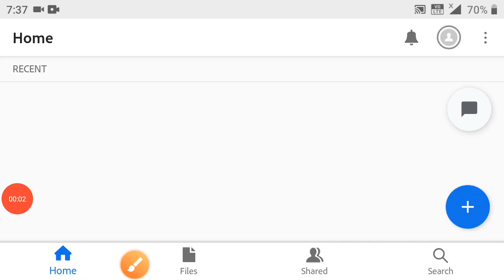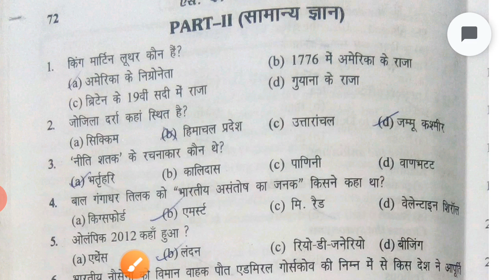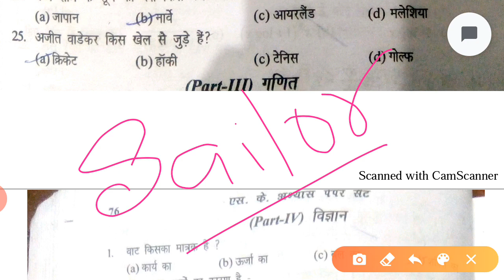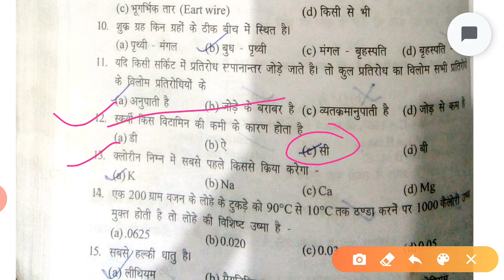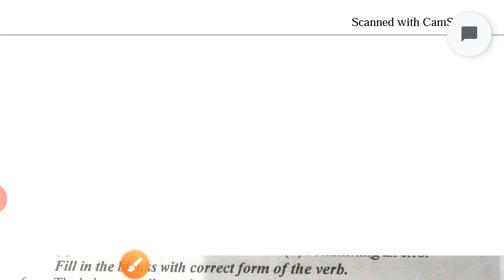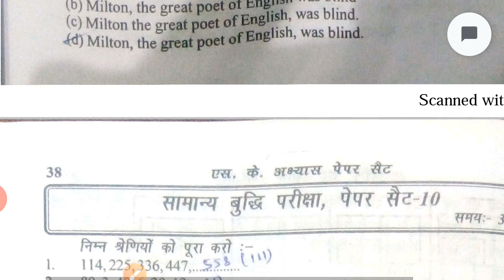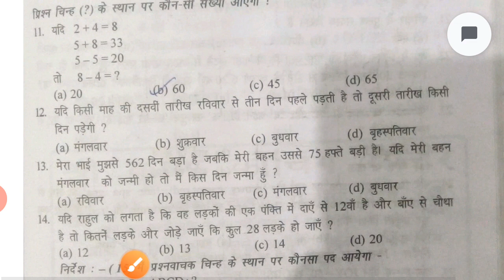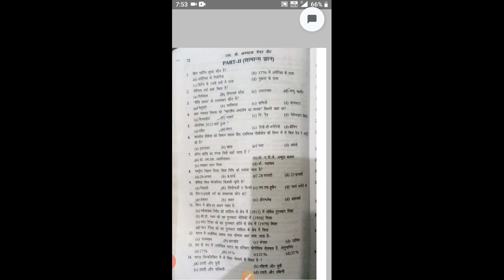Previous Years Question Paper Indian Coast Guard part:-9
Hello friends,

Indian Navy
Merchant navy